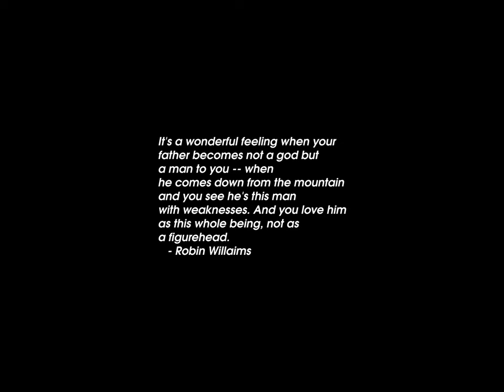Sunrise Time-lapse: Wednesday, November 06, 2024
On this day:
   Anniversary of the October Socialist Revolution (2 days) in U.S.S.R.
   Green March Day in Morocco
   Ray Conniff born in Attleboro, Massachusetts, 1916
   John Philip Sousa, "The March King", is born, 1854
   Edgard Varese dies, 1965
   Pyotr Ilyich Tchaikovsky dies in St. Petersburg, Russia, 1893
   International Day for Preventing the Exploitation of the Environment in War and Armed Conflict

Today's random fortune, quote, or snark:
You're dead, Jim.
        -- McCoy, "The Tholian Web", stardate unknown